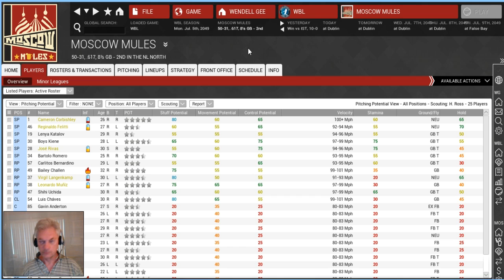WBL 5 July 2049 WENDELL IS THAT U